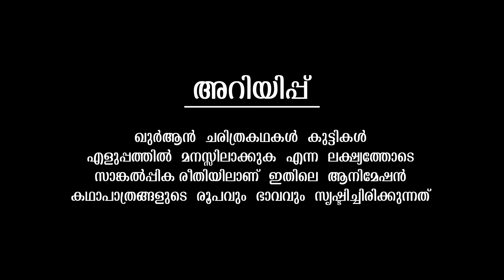ദാവൂദ് നബിയുടെ വീരഗാഥകൾ | Prophet Stories Dawud (AS) | Davood Nabiyude Charithram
ദാവൂദ് നബിയുടെ വീരഗാഥകൾ | Prophet Stories Dawud (AS) | Davood Nabiyude Charithram | Quran Stories

AssalamuAlaikum!

The Story of Prophet Dawud (as)

Do you remember the little boy who defeated Galut in the last episode? He was none other than Prophet Dawud (as). He was a descendant of Prophet Yusuf (as). Even when he was a little boy, he was brave and faithful to Allah (swt). The young prophet joins the ranks of Talut, and becomes his chief advisor as well. Want to learn more? Watch this episode now!

38. Prophet Muhammad (saw) Part3 ☪️
39. Prophet Muhammad (saw) Part4 ☪️